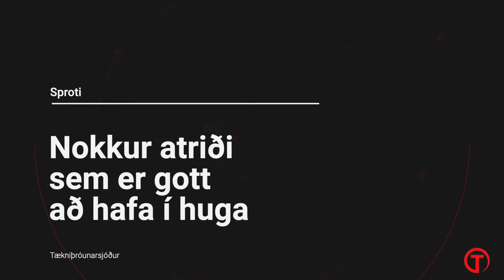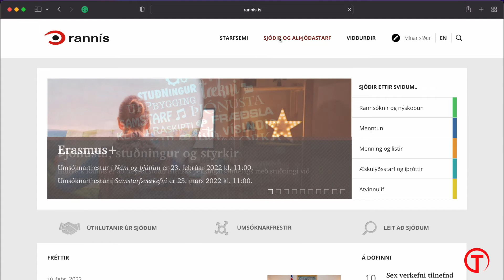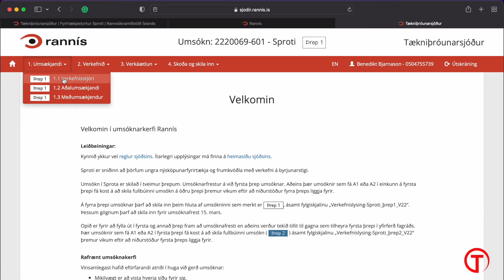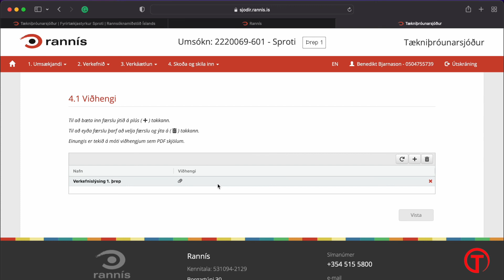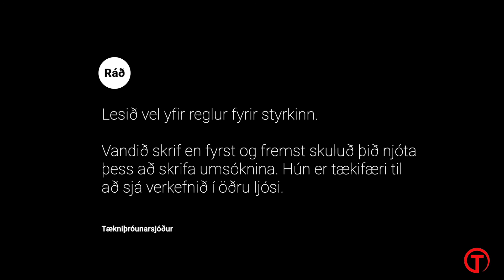Umsóknarferli Sprota hjá Tækniþróunarsjóði.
Leiðbeiningar um hvernig umsóknarferli Sprota gengur fyrir sig. Fyrra þrep af tveimur.